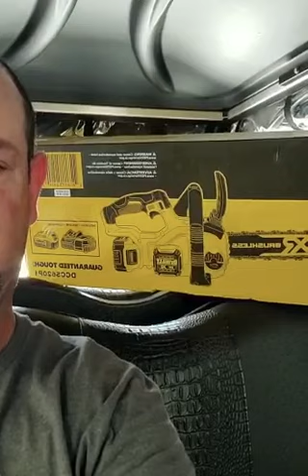Rory Sabbatini | Trump Golf